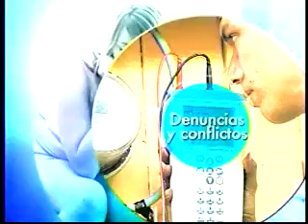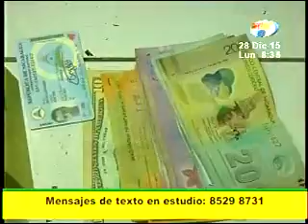Debates y soluciones: Menores de edad utilizados para trasegar droga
La licenciada Ingrid Castro junto a Keyla Largaespada conversan junto a nosotros sobre niños y la drogadicción desde el aspecto psicológico y legal.